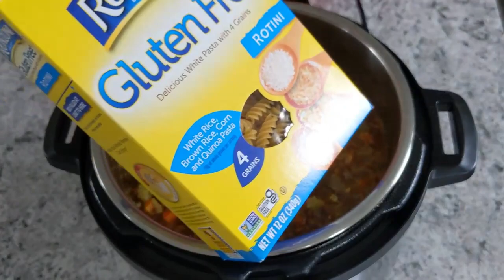ለፆም ጤናማ የአትክልት ሾርባ አሰራር \\ Ethiopian Food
ሾርባውን ለመስራት የተጠቀምኳቸው
* 2 ኩባያ ድፍን ምስር
* 1 ኩባያ መኮረኒ
* ካሮት
* ሳለሪ
* ሽንኩርት
* ነጭሽንኩርት
* ዘይት
* ቅመሞችና ጨው